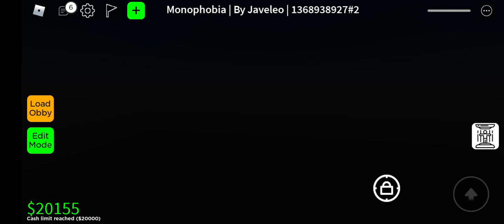(No Video Name Error)